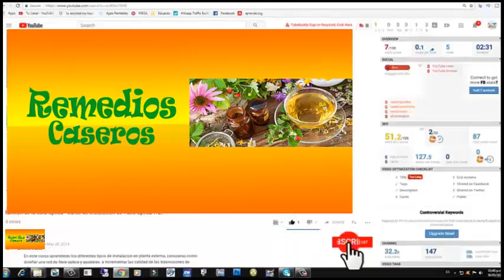Propiedades y Beneficios de la Calabaza